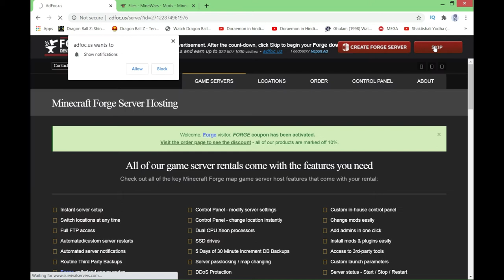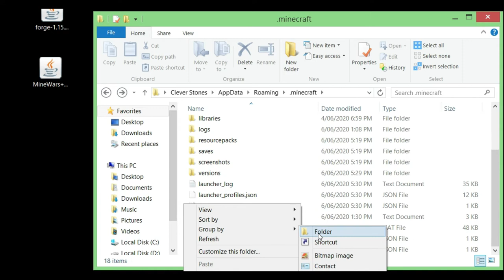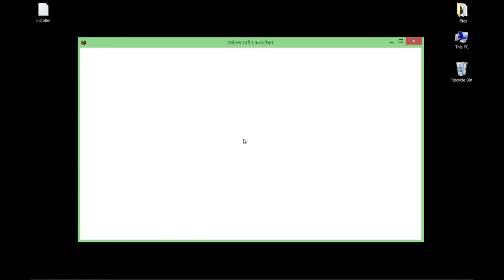How to download & install StarWars Guns mod!!! In minecraft launcher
Welcome back everyone. This video shall show you how to Download & Instal StarWars Guns Mod for Minecraft 1.15.2, rightful and perfect way. We will do our best to help you out, Good-Luck!

How to install:
Make sure you install Minecraft Forge.
On Windows+R open Run from the start menu, type %appdata% and click Run.
On mac open finder, hold down ALT and click Go then Library in the top menu bar. Open the folder Application Support and look for Minecraft.